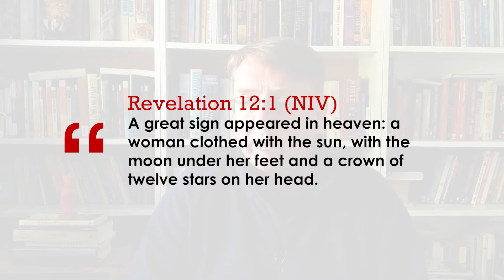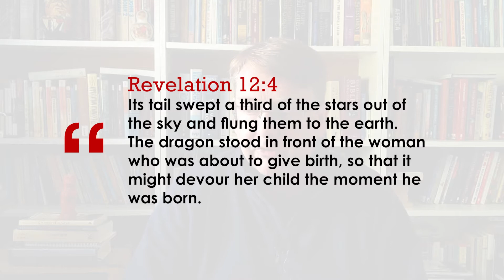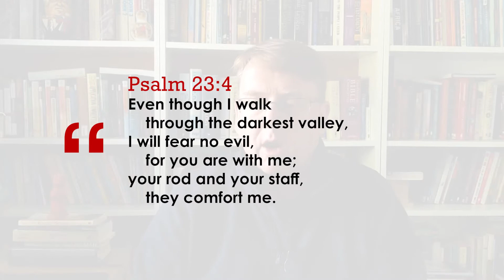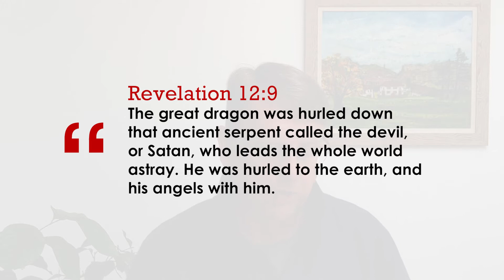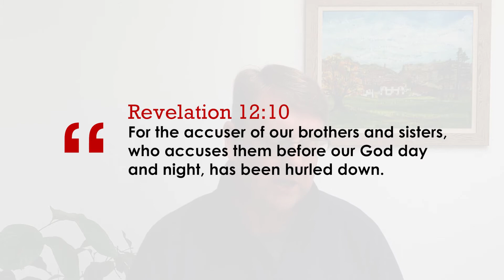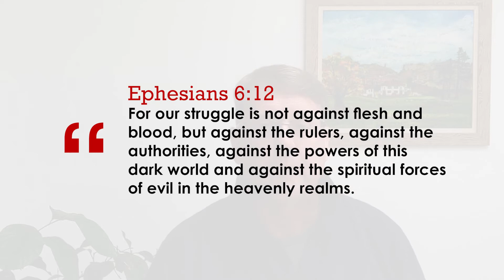Sunday Service 2nd May 2021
Hello and good morning! Welcome to the Community Church online Sunday service.

Matt and Maddie are your hosts, and today Dave will be continuing our series on Revelation: It's Not the End of the World. There are also a couple of songs from Matt Glover and the band, recorded at the Greenway Centre.

Don't forget to sign in to YouTube on your device so you can say hello in the chat - and make sure to invite a friend!

For all the latest updates and news, check out the website! thecommunitychurch.net